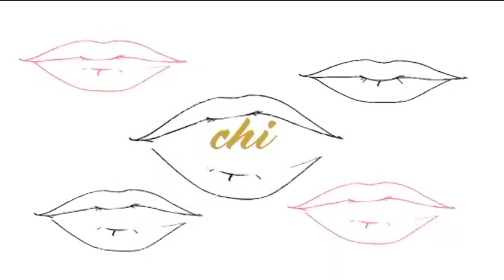Senti chi parla - Antonio Limone - 3 Novembre 2016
Ospite in studio nella puntata odierna il Direttore dell'Istituto Zooprofilattico di Napoli dott. Antonio Limone che ci parla dei rischi legati ad un alimentazione non corretta